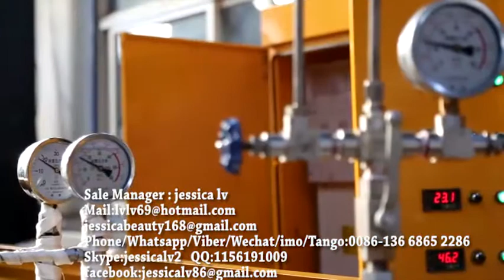EPE foam machine,New Condition Foamed EPE Foam Sheet Machine